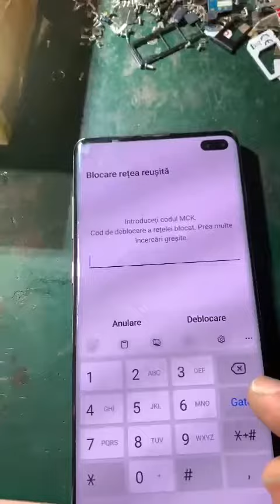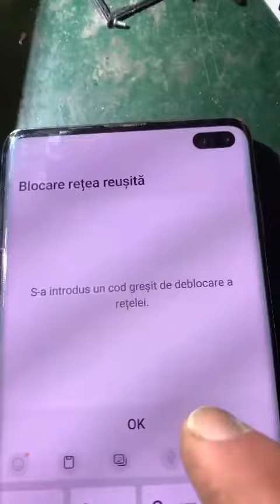4 februarie 2022